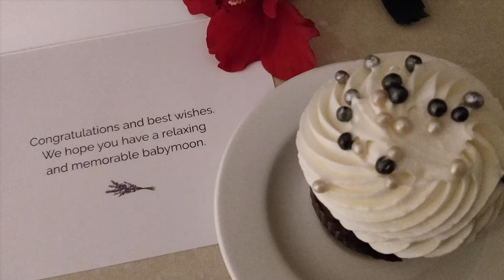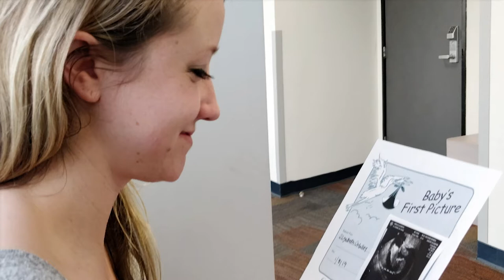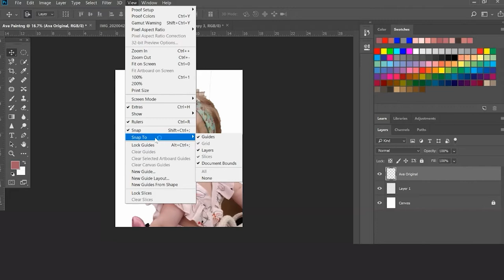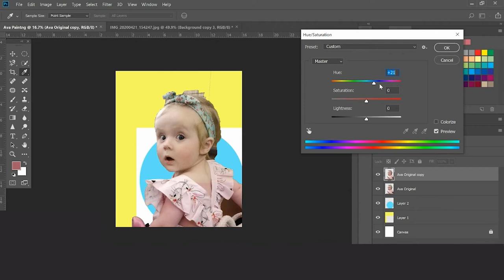Ep. 3 // The Appendectomy, Pregnancy and Pandemic // Portrait of an Artist Mom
EPISODE 3 SUMMARY// In this episode, we first travel back to 2019 when I experienced a deadly appendicitis. 10 years later and appendicitis symptoms rear its ugly head during my pregnancy. I will also show you the process of how I begin my oil paintings by first using photoshop to figure out my composition.

SHOW SUMMARY// The series, Portrait of an Artist Mom, depicts the social, family, and art/work life of a typical American mom in a suburban middle-class family in Southern California. Each episode in the series covers a life story and art, renovation, cooking, or home project or lesson. The show's plot centers on Beth Gatza, the mother of Ava and wife of Martin, as she works on her art while living her homelife.  Beth Gatza is an oil painting artist who focuses on portraiture in Los Angeles. Beth is also an art teacher and used to work in film production in the art department; art direction and production design.

RECOMMENDED PRODUCTS FROM THIS EPISODE//

Staedtler Mars 780 Technical Mechanical Pencil Lead Holder
Staedtler Mars Carbon Lead, 2mm, 2B
Staedtler Mars Technico Lead Sharpener (502)

Prismacolor 962 Premier Colorless Blender Pencils, 2-Count
Faber-Castell Polychromos Artists' Single Pencil - Colour 101 White
Prismacolor 92885T Premier Colored Pencils, Soft Core, 36 Piece
Loew-Cornell Assorted Blending Stumps and Tortillions, 10-Count
Large Kneaded Eraser (2 Eraser Pack)